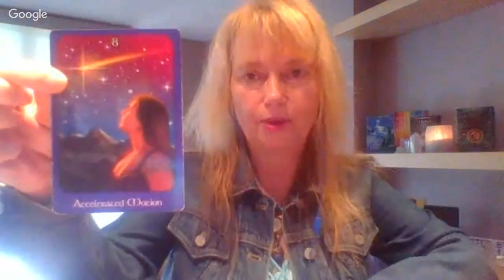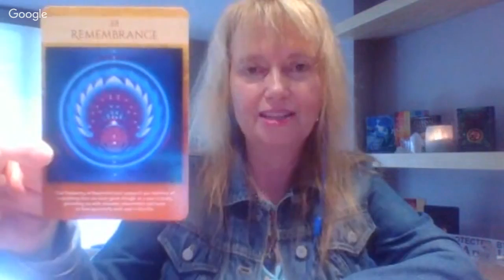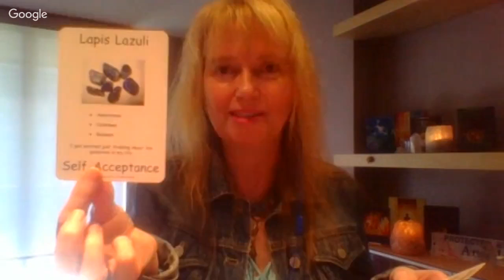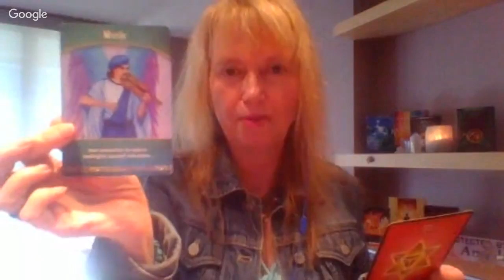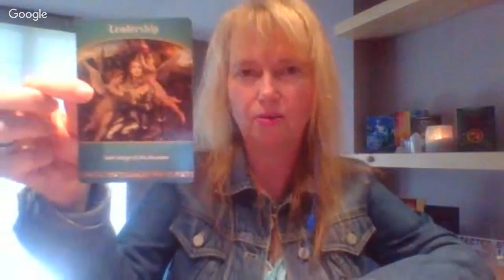8/8 LIONS GATE 2019 💜 TWIN FLAMES & STARSEEDS 💜 12 CHAKRAS 💜 EARTH STAR & HIGH HEART OPENING!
ALOHA TRIBE! ** NEW ENERGY UPDATE ** 12 CHAKRAS FOR DM & DF - PREPPING FOR THE 8/8 LIONS GATE *** Thank you for sharing!

UPDATES FOR STARSEEDS ** SOUL MISSIONS & TWIN FLAMES

💜🌈 TO BOOK YOUR PERSONAL ONLINE 12 CHAKRA READING OR ENERGY BALANCE SESSIONS OR SOUL MISSION SESSION OR COACHING PACKAGES:

🌈🌈 CONTACT PINK BELLA

💖💖 TWIN FLAME UNIONS IN JULY 7/7 & AUGUST 8/8 & SEPT 9/9 GATEWAYS & UNIONS

💚💚 SOUL MISSION MESSAGES FOR ALL

💖🌈 FOR A LIMITED TIME HALF OFF 60 & 90 MIN SESSIONS!! 💙 INCLUDING:

💙 PERSONAL SPIRITUAL JOURNEY
💚 SOUL MISSION EMPOWERMENT
💙 SOUL MISSION COACHING PACKAGES
💙 STARSEED SESSIONS & CLASSES

💖💙 TWIN FLAME OR PERSONAL HEALING SESSIONS ALSO HALF OFF INCLUDING:

💖💖 TWIN FLAME UNIONS  2019 TIMELINES JULY 7/7 & AUGUST 8/8 & SEPT 9/9

💖🌈 SPECIAL TWIN FLAME SESSIONS TO PREPARE FOR THIS YEAR'S UNIONS!

 💖💖 NEW SPECIAL 60 MIN SESSIONS 💙 INCLUDING:

💙 HIGHER SELF MESSAGES
💜 WHICH WAVE ARE YOU PART OF 2019 OR 2020?
💚 12 CHAKRA READING FOR YOU & THE UNION ~ MESSAGES FOR WHERE YOUR TWIN FLAME IS AT ON THEIR JOURNEY
💙 12 CHAKRA HEALING SESSION INCLUDING A 12 CHAKRA ENERGY BALANCE
💖 EMERALD RAY AKASHIC HEALING SESSION INCLUDING AN AKASHIC RECORD HEALING & CLEARING PLUS ABUNDANCE REBOOT & HEART CHAKRA HEALING

💙💚 12 CHAKRA ENERGY BALANCE - BALANCE THE UNION WITHIN AND BRING INNER PEACE & JOY

💖💙 AKASHIC RECORD HEALING COLOR RAY SESSIONS
💖💙 A DEEPER HEALING AND CLEARING OF PAST LIVES, KARMA, WOUNDS AND ENERGY PATTERNS

💖💙 NEW QUANTUM ENERGY SESSIONS 💖

💖💙 QUANTUM ENERGY HEALING COLOR RAY SESSIONS  & COACHING PACKAGES
💖💙 A DEEPER HEALING & INTEGRATION OF PAST TIMELINES & CALLING HOME SOUL FRAGMENTS. INCLUDES A GUIDED MEDITATION  AND CLEARING  ENERGY PATTERNS PLUS ASSISTING YOUR NEW TIMELINE

🌈🌈 CONTACT PINK BELLA

💖💚 FACEBOOK INSPIRATION

💜💜 INSTAGRAM INSPIRATION

💖💚 pinkbella_alohatherapy

🌈🌈 IN GRATITUDE 💖 Mahalo Nui Loa 💚💖 Pink Bella 💖💚

🌈💖 NEW HIGH VIBE ONLINE CLASSES NOW LAUNCHED INCLUDING - QUANTUM ENERGY 12 CHAKRAS PLUS CRYSTALS  - STARSEEDS 2!
CHECK WEBSITE FOR UPCOMING DATES!

🌈💖💖 QUANTUM  12 CHAKRA & CRYSTALS ONLINE CLASS BUNDLES - 4 CLASSES

🌈💖 HIGH VIBE TRIPS COMING UP IN USA & CANADA 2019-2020

🌈💖 STARSEEDS CLASSES MAY & JUNE DATES  - LIVE OR ON REPLAY

🌈💖 QUANTUM 12 CHAKRA & CRYSTALS CLASSES NOW ON WEBSITE!

💖 MAHALO NUI LOA & IN GRATITUDE - PINK BELLA!